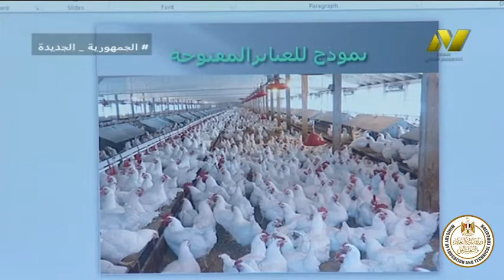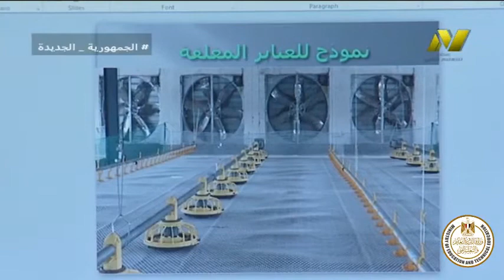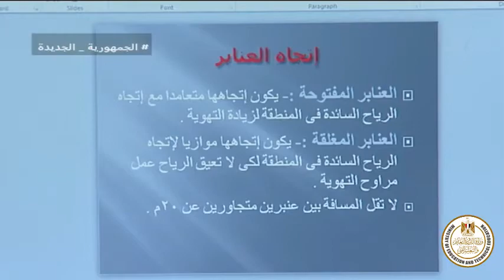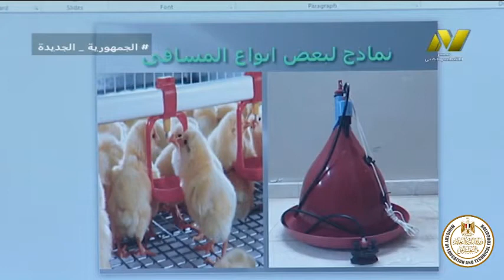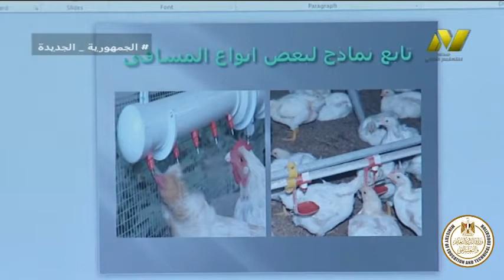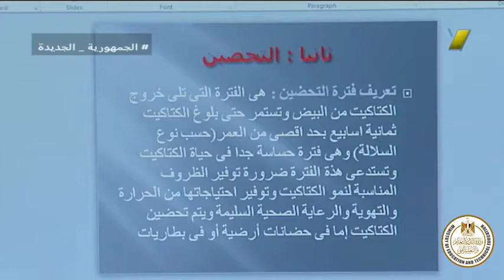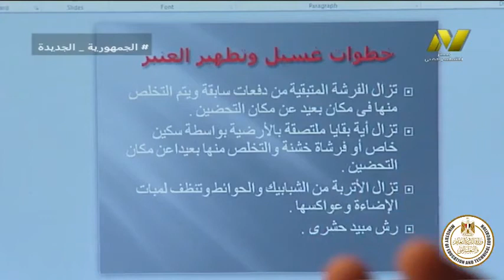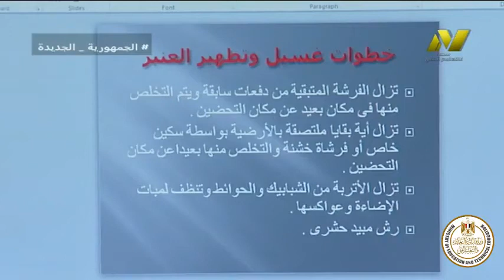الصف الثالث زراعى جدارات - انتاج حيوانى وداجنى - دجاج التسمين 1 - أ محمد المغربى